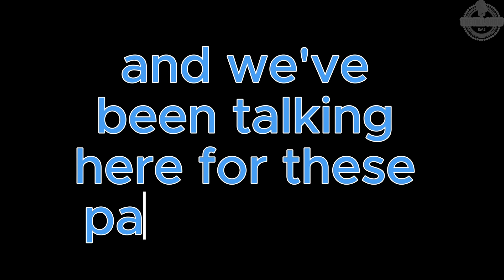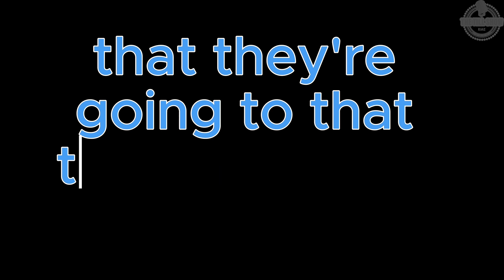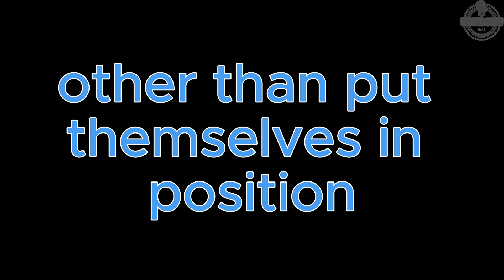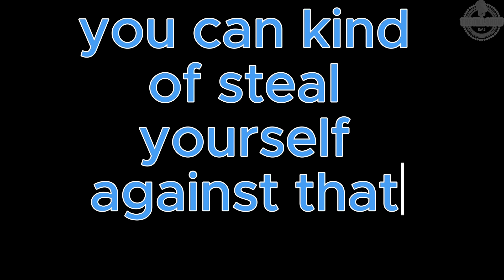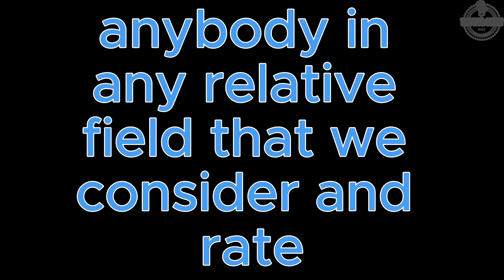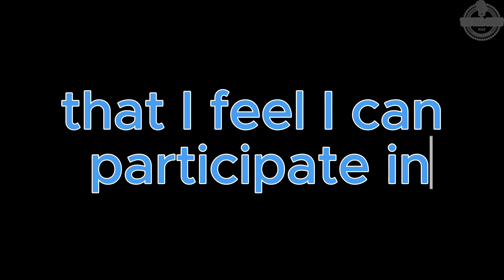We Cannot Pursue Greatness Alone | The Till Show Ep 7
We cannot pursue greatness alone. In episode 7 of The Till Show, Till looks at opportunity and support and how they are critical on the journey towards Greatness.

About The Till Show: The Till Show is a micro-cast that takes a dive into the mind of sports writer, Jonathan Tillman, covering everything from greatness to anxiety and unique sports philosophies.

Hosted by sports writer Jonathan Tillman